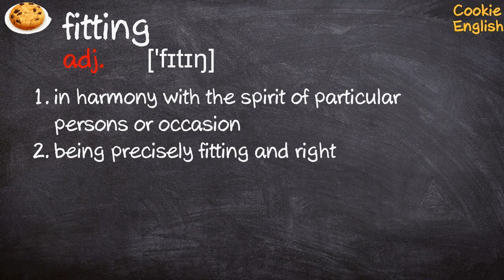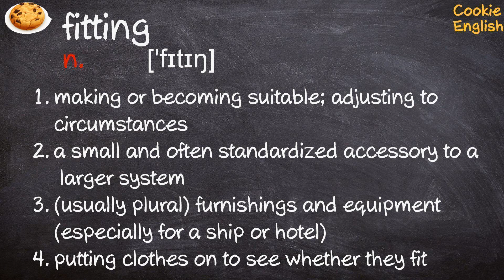Fitting Pronunciation, Paraphrase, Listen & Practice